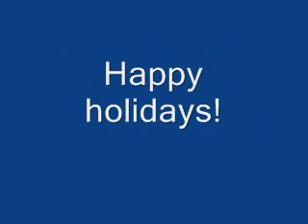New account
Happy holidays!
I'll keep all of my videos up on this account, but I will no longer be uploading on it.